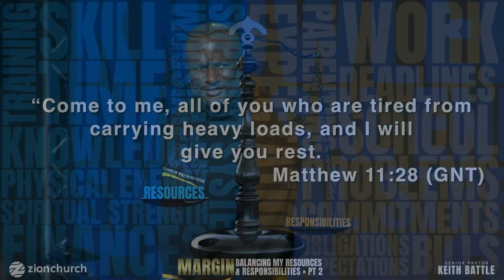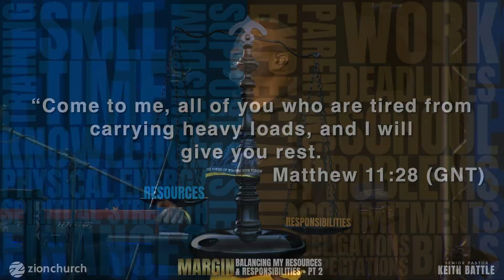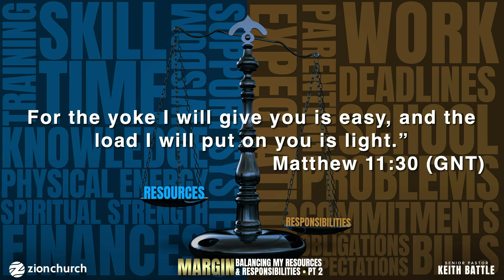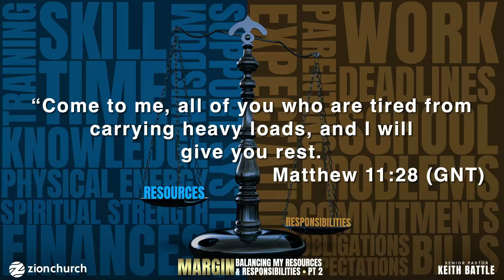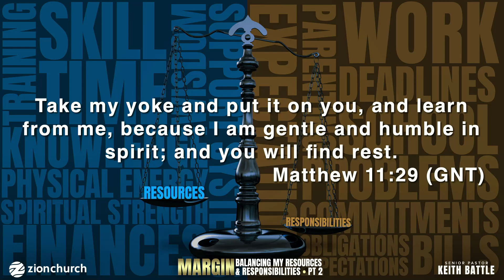Margin Part 2